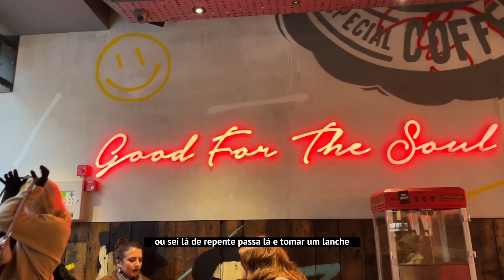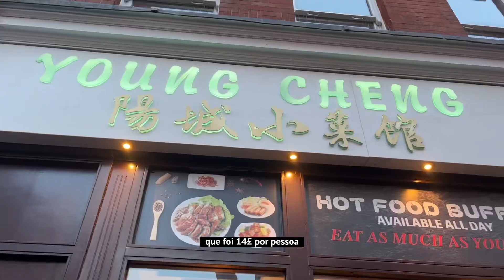3 DICAS DE ONDE COMER BEM E BARATO EM LONDRES! 🇬🇧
ASSISTA A PLAYLIST COMPLETA SOBRE LONDRES! O que fazer, onde comer, quanto gastamos :
3 DICAS DE ONDE COMER BEM E BARATO EM LONDRES! 🇬🇧